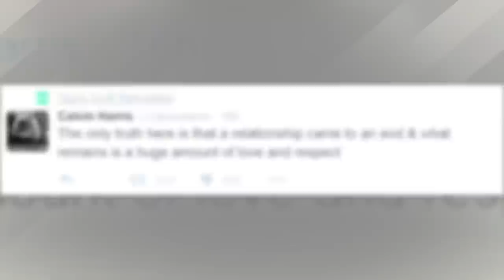Calvin Harris Breaks His Silence On Breakup With Taylor Swift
Calvin Harris has spoken out via Twitter to publicly address the media circus surrounding his break-up with Taylor Swift and get this, she retweeted him.
Speculations have run high following the famous break-up so Calvin took it upon himself to set the record straight.
The day after news broke that Taylor and Calvin were calling it quits, naturally rumors started to fly and the internet lost its mind. There were assumptions that Calvin was intimidated by Taylor’s success, that he became bored with her, that Taylor was too fame obsessed and Hollywood for him. Pretty much everyone started to just throw out their speculations as to why they broke up because it was so unexpected. So Calvin took it upon himself to take control and address the rumors by tweeting QUOTE - “The only truth here is that a relationship came to an end & what remains is a huge amount of love and respect.”
Taylor then retweeted Calvin to declare peace and to show a united front. It’s sad that they broke up, but at least they don’t hate each other. No one knows for sure what happened between them except them, but alleged inside sources have spoken out to Us Weekly saying that the relationship simply ran its course and just wasn’t working anymore. As for how Taylor is coping now, a different inside source reported that while she is doing OK, of course she is still upset. Word on the interwebs is that she is currently spending time with her family and getting mutual moral support from her girl Gigi Hadid who is also going through a public break-up from Zayn. Love is dead ya’ll.
So what do you guys think about Calvin’s response to the break-up rumors?